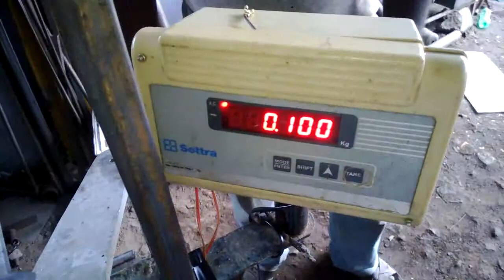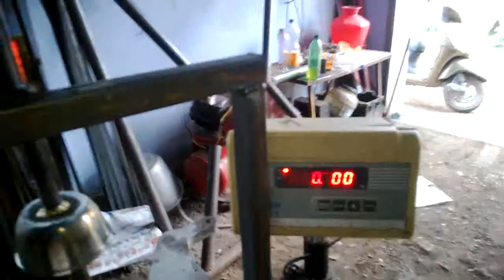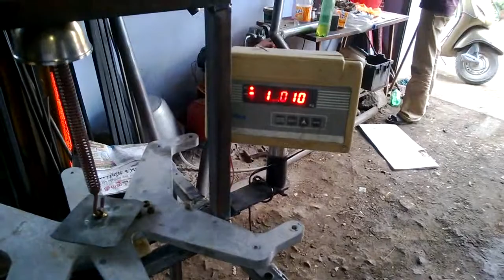Spring Testing Machine mechanical engineering project topic part 1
spring tension and compression testing machine expansion experiment ppt pdf wiki mechanical engineering project  topics DIY machine homemade video diploma and engineering PDF PPT report abstract system IEEE mechanical engineering mini project topics for final year students low cost mini project at Tamilnadu  list title ideas for engineering and diploma students 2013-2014 abstract salem PDF report senior